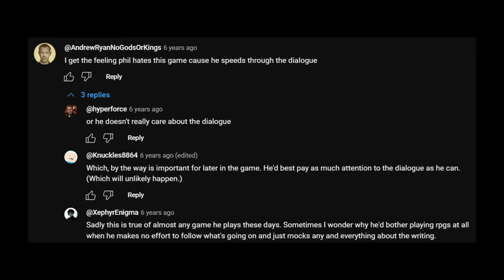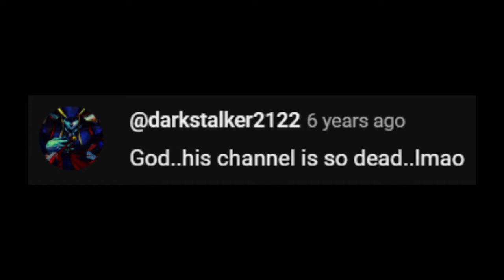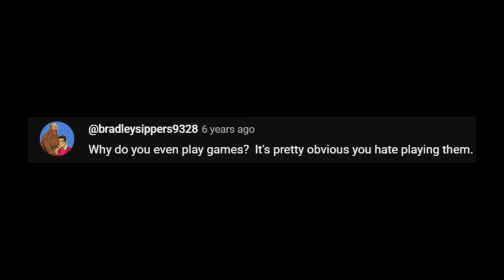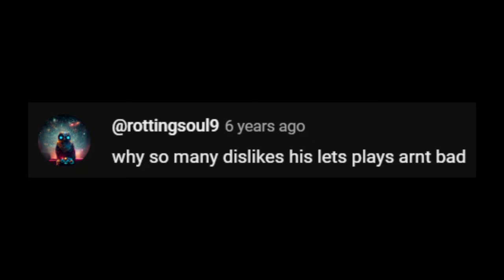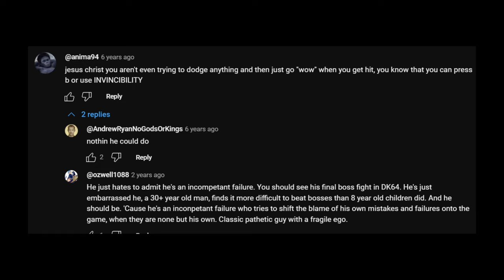This is How You DON'T Play Banjo Kazooie - Death, Mini Games, & Quit - KingDDDuke TiHYDP # 125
TimeStamps
00:00:00 - Comments
00:04:42 - Bubblegloop Swamp (4)
00:08:30 - Freezeezy Peak (5)
00:12:37 - Clanker's Cavern (3)
00:14:23 - Gobi's Valley (6)
00:22:20 - Mad Monster Mansion (7)
00:26:28 - Rusty Bucket Bay (8)
00:33:28 - Click Clock Wood (9)
00:42:13 - Grunty's Furnace Fun
00:44:07 - Final Boss